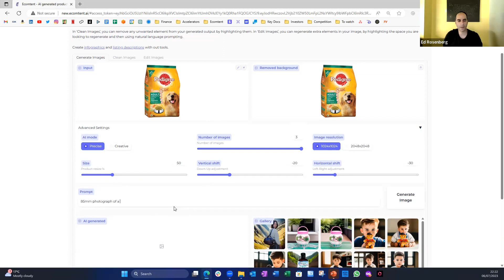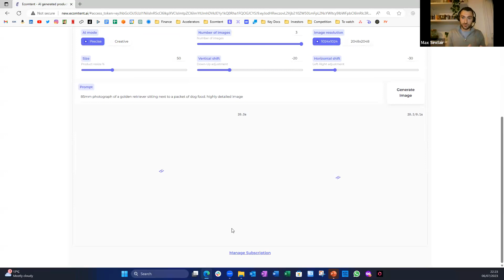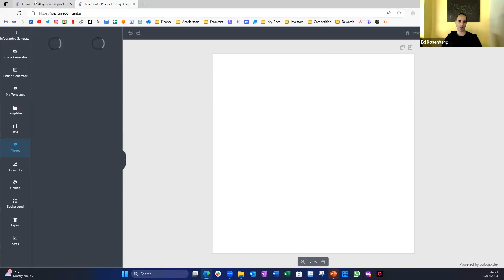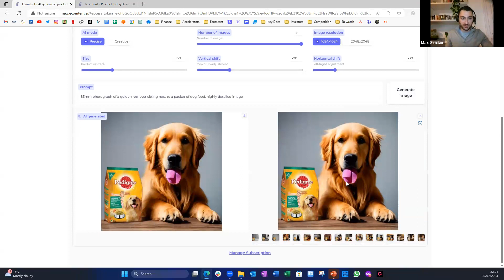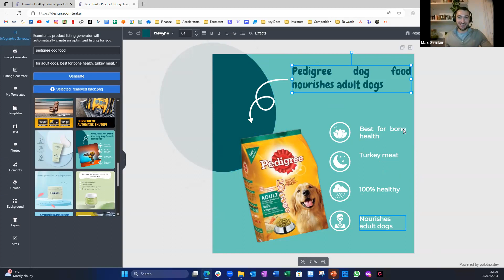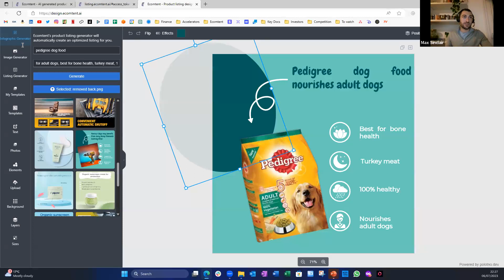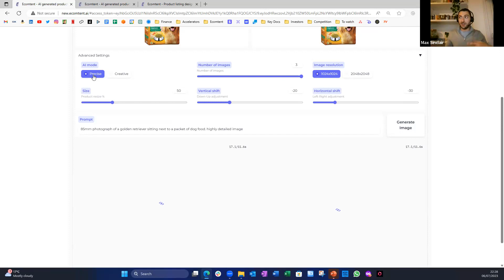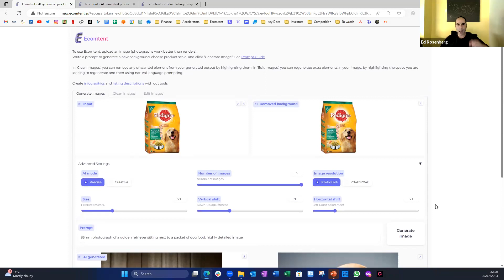Create Lifestyle Images and Infographics In Seconds For Amazon Sellers. EComtent AI Generated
Pretty advanced listing tool. Create Lifestyle Images and infographics in seconds using AI